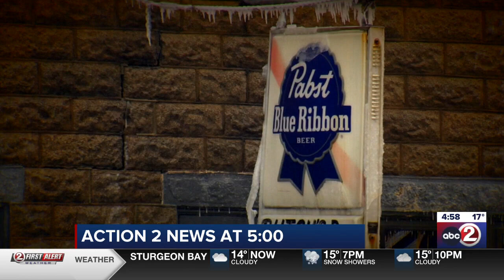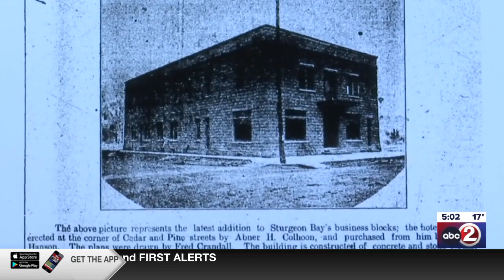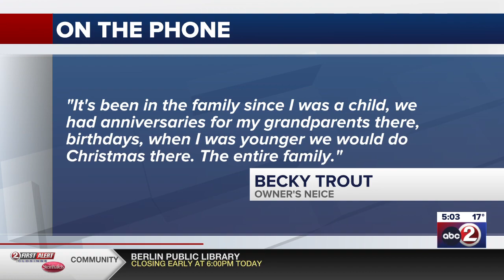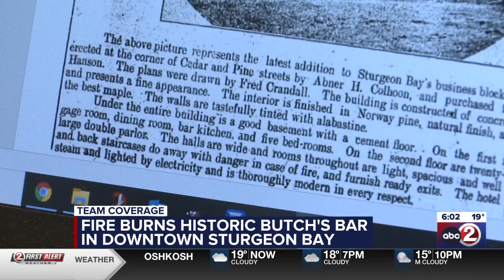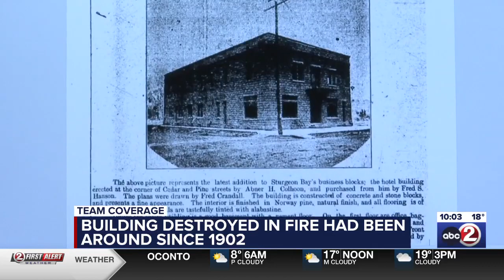WBAY 2023 Sevareid Spot News - Sturgeon Bay Bar Fire